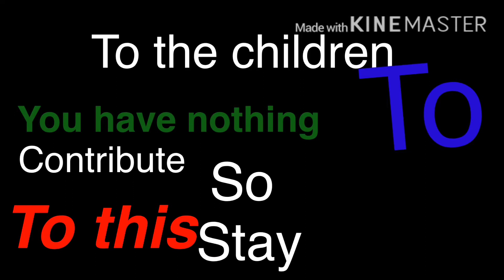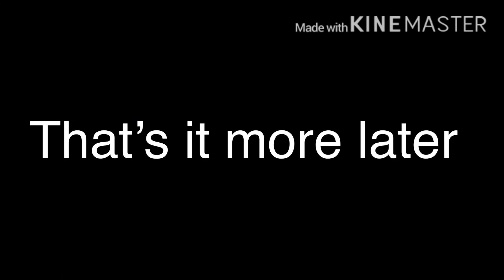Our mouth to your ear short pilot